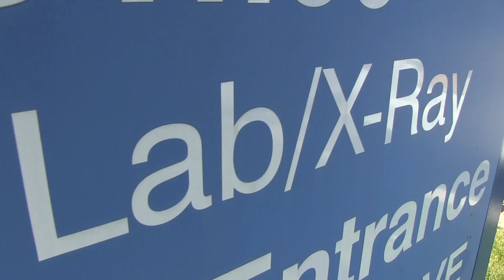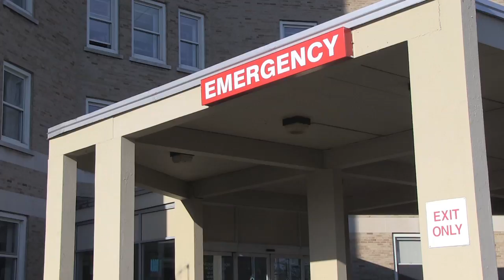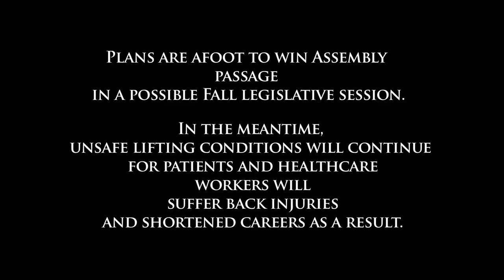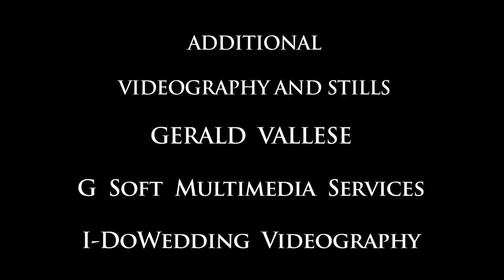ACTIVISM IN ACTION (abridged version)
Produced by Jay Lurie Productions for the CWA Heathcare Coordinating Council. Soundtrack music composed and performed by Jahzzar (Betterwithmusic.com.)

Watch the union movement in action as CWA healthcare workers attend an
activist training and lobby in Albany for bills to improve conditions for their
patients and their fellow union members.

Additional videography and stills by Gerald Vallese: G Soft Multimedia Services and I-Do Wedding Videography.